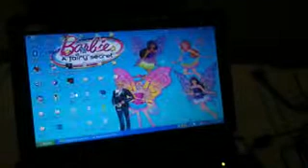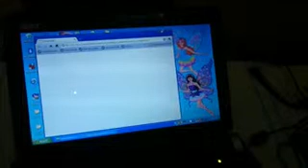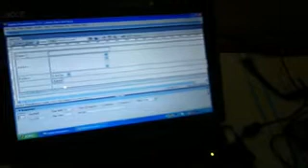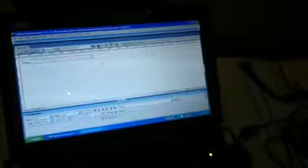Creating a Form in Adobe Dreamweaver Cs3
Homework in Web Dev

AYAN NA PO. WAG NYO NALANG PANSININ YUN UTAL UTAL MOMENTS, PUMASOK KASI YUN YAYA KO S KWARTO KO, EH PINAPANOOD AKO, HINIHINTAY AKO MAGSALITA ULI... KAYA HND AKO NGSASALITA HANGGANG UMALIS SYA S KWARTO. HAHAHAHAHAHAHAHA! GOODLUCK!